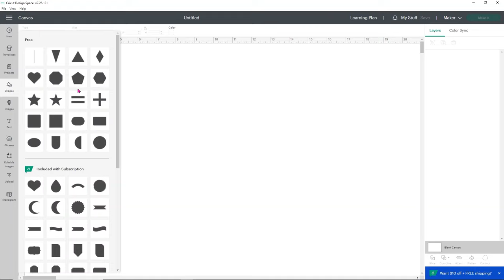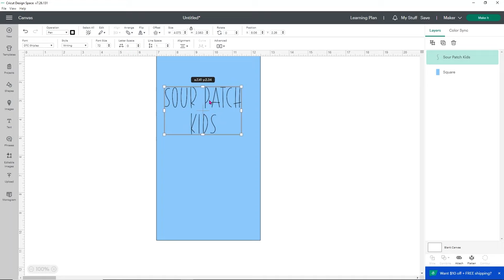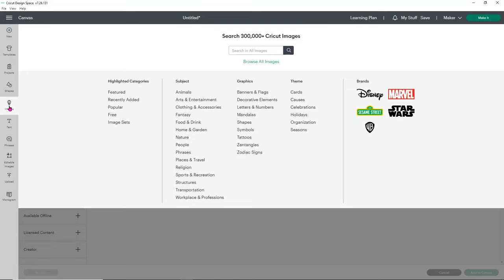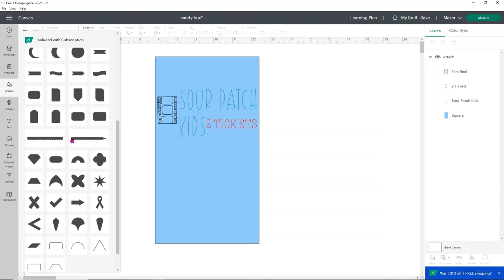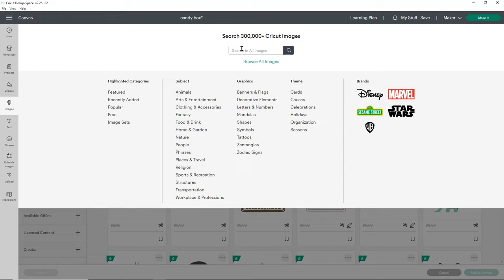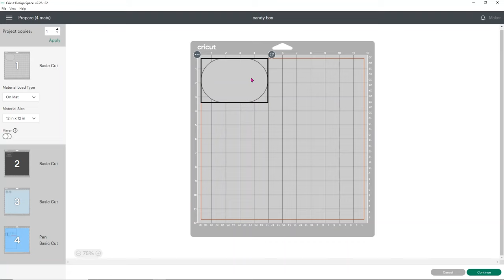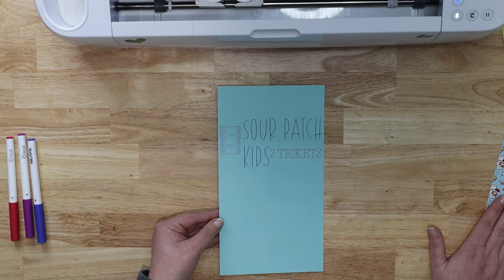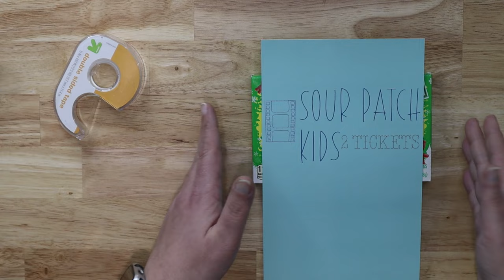Create Candy Wrappers and tags in Cricut Design Space - write with pen movie night mystery box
I love these super quick and easy projects! You can make your own custom wrappers and tags for candy or snacks to jazz up your at home movie night. I think it would be really fun to use the ticket tutorial and make tickets your kids can earn during the week leading up to movie night and then you can tag the snacks or drinks with a ticket amount so they can pick out their own items and feel like a real movie theater!

SUPPLIES
CRICUT PENS